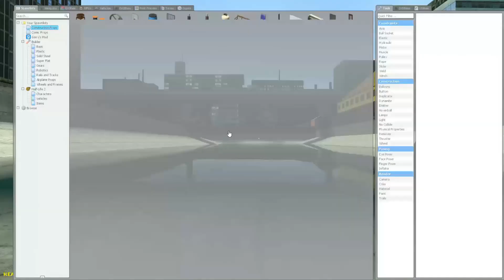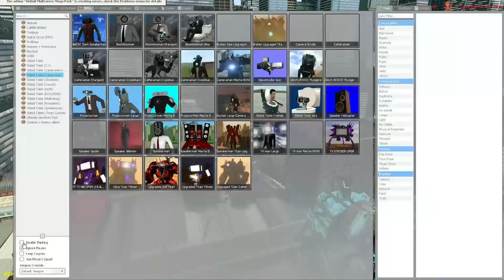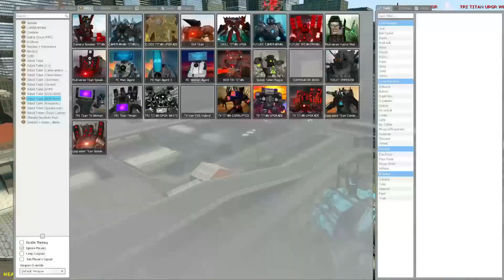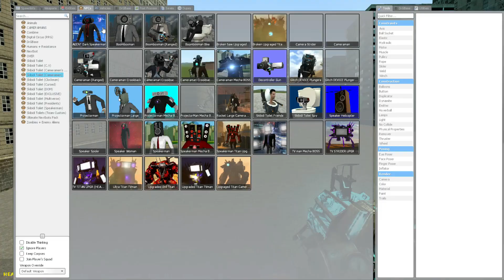NEW UPGRADED IRON TITAN DRILL MAN VS NEW UPGRADED WHITE TRI-TITAN In Garry's Mod